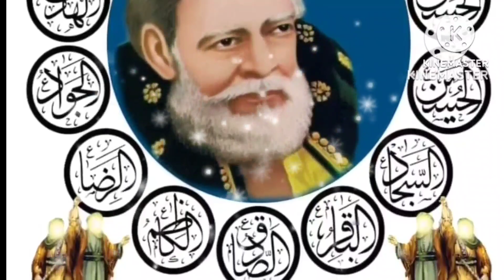Jo Preshan hain Wo Sune Or Jo Haq Ki Talash Me Hain Wo Sune